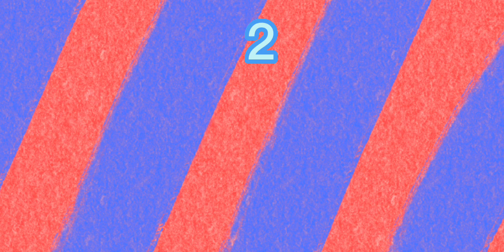Projects I’m currently working on! | Matt Blogs/Updates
Here, I say what projects I’m currently working on.

It sure is going to be a treat! Enjoy!